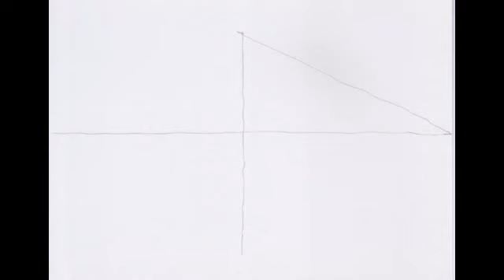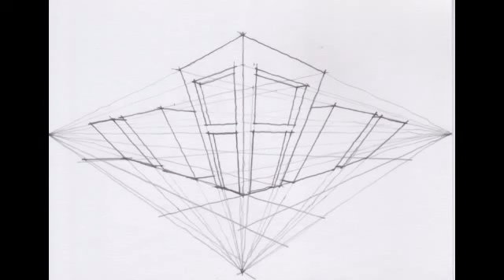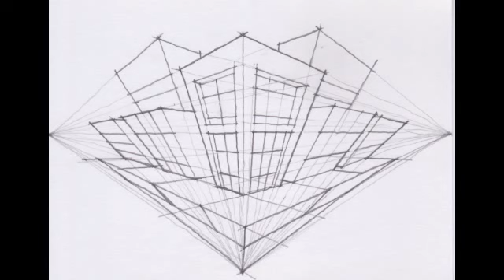Perspective Drawing : Draw buildings 01: three point perspective.